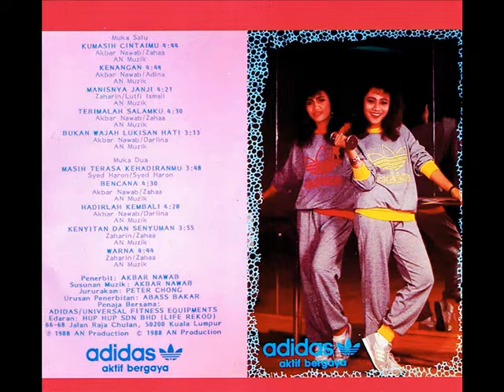safiah & suriani _ warna (1988)